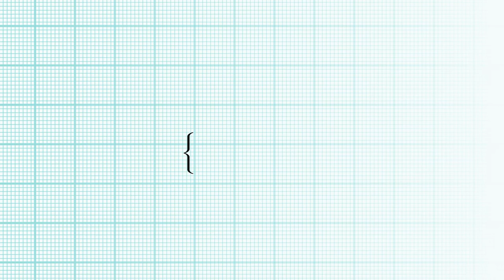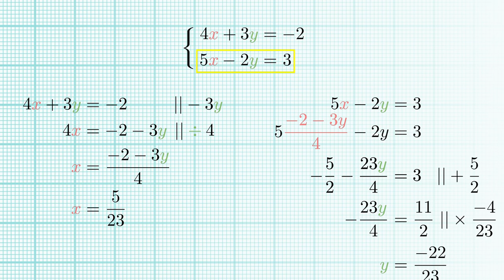Yhtälöparin ratkaisu.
Helppoa kuin heinänteko. Toivottavasti ei tullut pahoja virheitä. Seuraavaksi valmiiksi naurettu esimerkki.